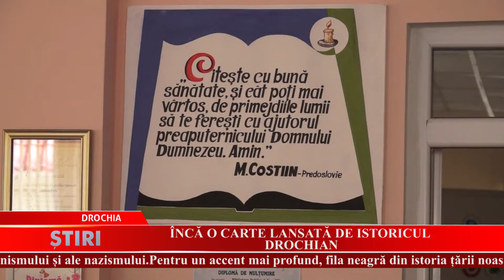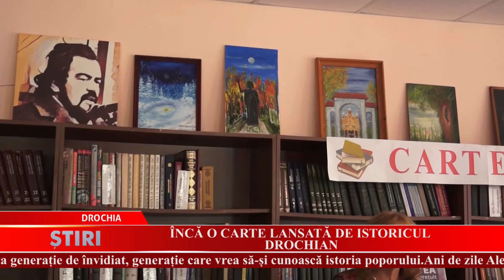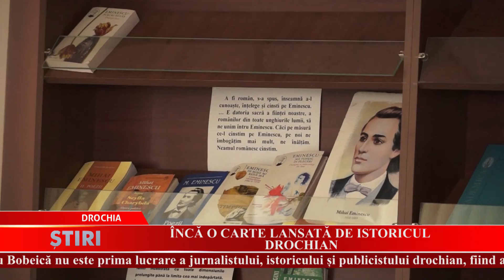Încă o carte lansată de istoricul drochian - Drochia 10.10.2019